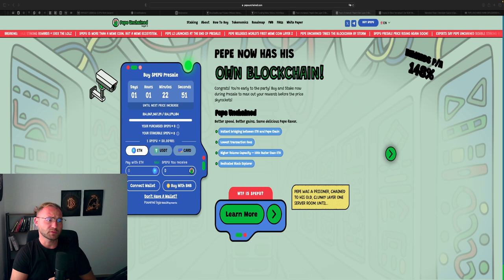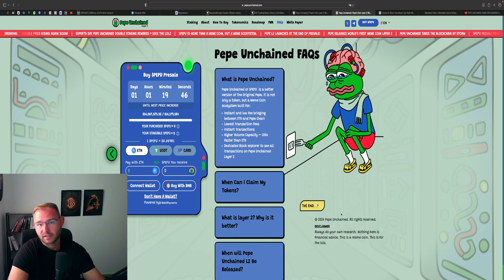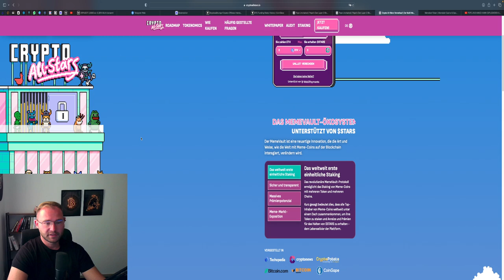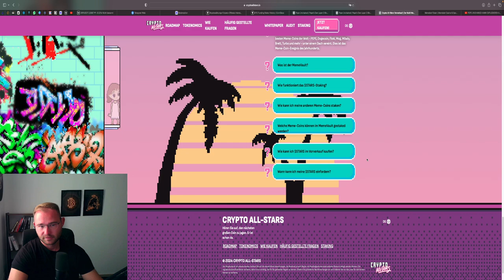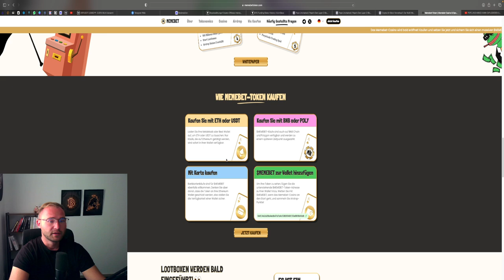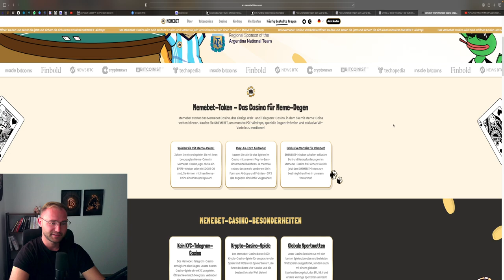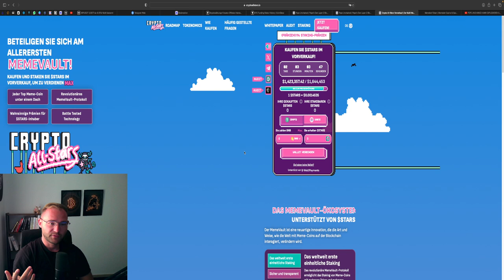PEPE UNCHAINED / MEMEBET / CRYPTO ALLSTARS PRESALE‼️ - MEME COIN EXPERIMENT‼️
⏱Timesteps:
00:00 Abo, Kommentar & Like nicht vergessen
00:30 PEPE UNCHAINED

👉 TRADING LERNEN?
✉️ Geschäftliche Anfragen ✉️